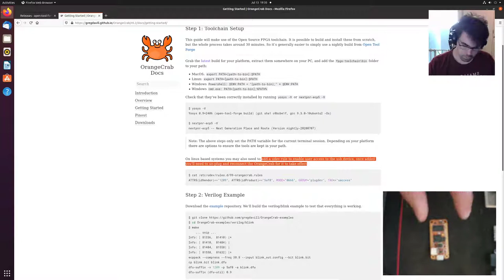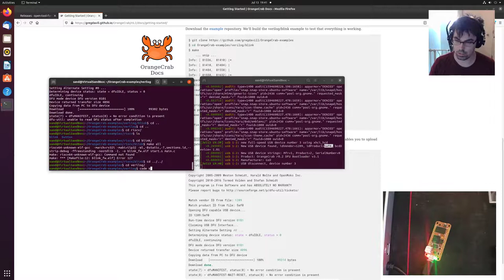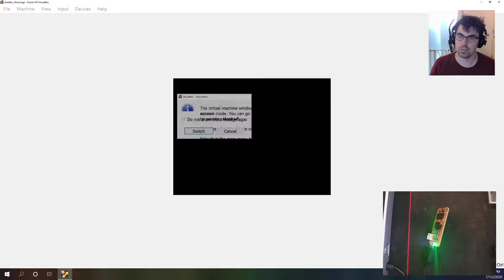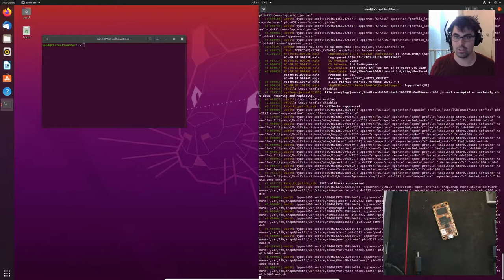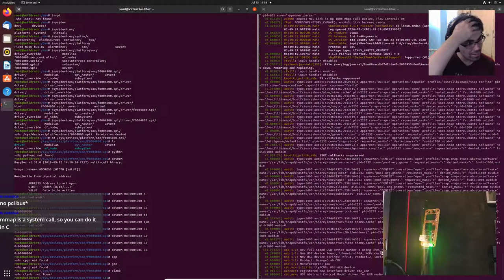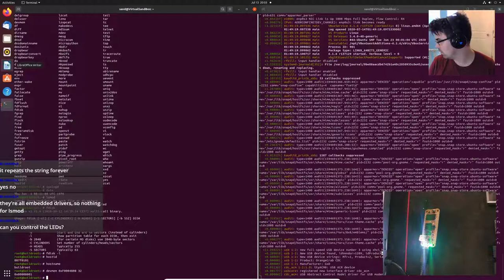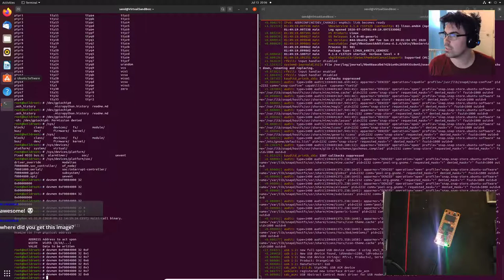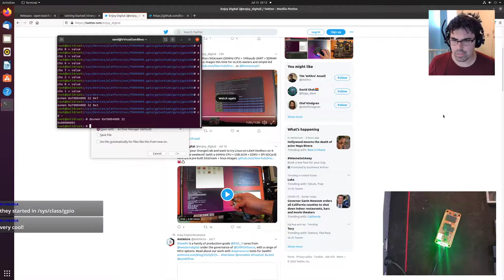OrangeCrab FPGA Getting Started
Getting Started with the OrangeCrab